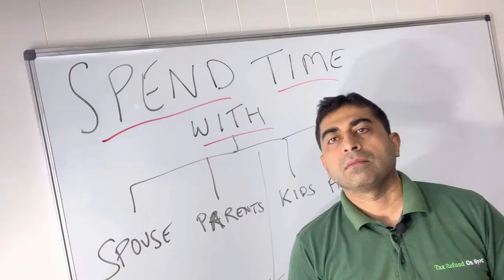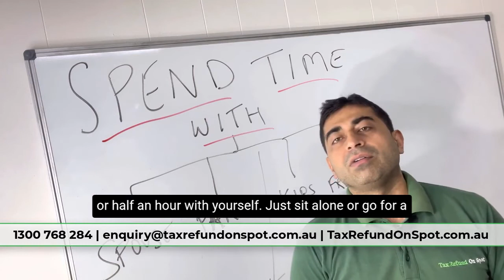Lodge Income Tax Return 2021: ATO Mytax Return 2021, Download Lodge My Tax Return 2021